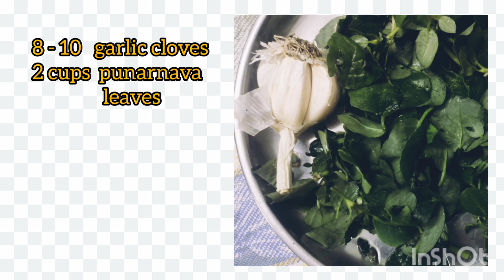పునర్నవ(గలిజేరు)ఆకు పప్పు కూర & పచ్చడి Punarnava Pappu Koora& Pacchadi | By Holistic Millets Cuisine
పునర్నవ(గలిజేరు)ఆకు పప్పు కూర & పచ్చడి punarnavapappukoora & punarnavapacchadi | By Holistic Millets Cuisine
Punarnava plant is a Medicinal plant. Punarnava leaves Curry & pickle are very healthy & tasty recipes served with any rice, chapati, roti. Do try the recipes and comment in the comment box.

The content is offered on an informational basis only, and is not intended to be a substitute for professional medical advice, diagnosis, or treatment.